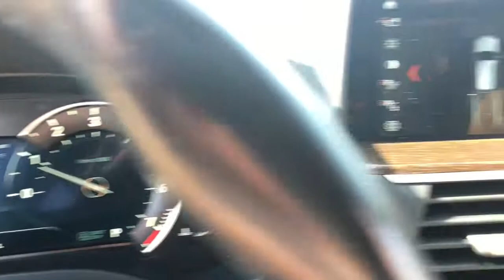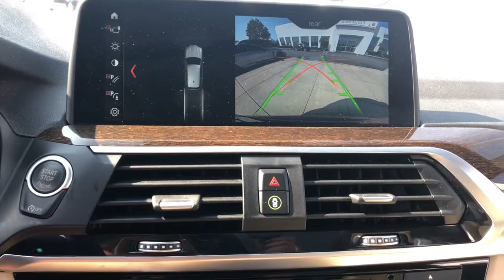2018 BMW 2 Series Schaumburg, Barrington, Arlington Heights, Hoffman Estates, St. Charles, IL N10324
Melbourne Red Metallic Used 2018 BMW 2 Series available in Schaumburg, Illinois at Patrick BMW. Servicing the  Barrington, Arlington Heights, Hoffman Estates, St. Charles, IL area.
2018 BMW 2 Series M240i - Stock#: N10324 - VIN#: WBA2J7C56JVD60609

Patrick BMW
700 E Golf Rd.

2018 BMW 2 Series M240i Our used car manager appraised prepared this vehicle as though he was selling to a family member. Comes with a FREE Carfax history report, optional warranty, maintenance protection add-ons tailored to your needs. Fully inspected and ready for immediate delivery. Outstanding condition inside and out, this 2018 BMW 2 Series is well equipped with several options and highly sought after features such as: We believe you deserve it all. That's why at Patrick BMW, you'll experience luxury value. In 2021, we are celebrating 40 years serving you the Schaumburg Community. What do you get when shopping for a vehicle at Patrick BMW? -Transparent Pricing -Flexible Payment Choices Options -Ability to shop test from home, work or on the road -5 Easy Online Buying Steps with Patrick Direct or simply call -Online trade-in evaluations -Consulting instead of selling -Friendly and professional staff We hope your journey with us continues after you purchase consider the next time you or someone you know is in the market for car. Visit PatrickBMW.com, under LEARN MORE to read about our commitment to you. It's in our DNA! It's how we do business! It's a Patrick thing! Additional offerings at Patrick BMW -Turn-In, Upgrade, Trade-In or Sell Your Car with the Patrick Exchange. -Patrick Auto Body Certified Collision Repair in Schaumburg Naperville, IL. -Let a Patrick BMW Client Advisor become your personal shopper. Let them know what youre looking for we find it for you. Find Patrick BMW, a BMW new used car dealership near you in Schaumburg 1 mile west of Woodfield Mall, 30 miles west of Chicago, 25 miles northwest of Oak Park, IL. or 37 miles northeast of downtown Naperville IL. Taking Care of You Every Day, That's the Patrick promise! We do our best to be as accurate as possible with our listings descriptions. We do ask that you verify equipment, mileage, pricing with a client advisor prior to purchasing. Pricing is subject to change without notice.